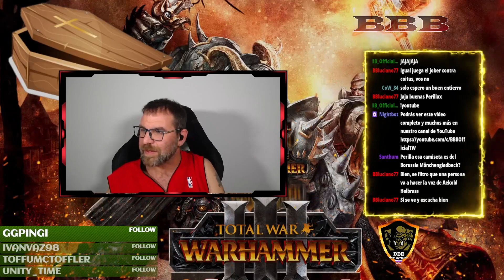GRAN FINAL EL JOKER Vs COITUS INTER FRATES / TOTAL WAR WARHAMMER 3 / MULTIJUGADOR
Llega la Gran Final de Torneo de Reclutamiento de BBB entre estos dos tremendos jugadores. Ademas el duelo esta aliñado con un buen BEEF antes de las batallas. ¿ Qué más se puede pedir?
Pues para rematar tenemos los mejores Mirror del Mercado amigos!!!

00:26:23 MIRROR IMPERIO
00:49:00 MIRROR GRAN CATAI
01:17:52 MIRROR ELFOS OSCUROS

💻Y si quieres comprar cualquier juego con un gran descuento en Instant Gaming y quieres ayudarnos aquí te dejamos nuestro link:
🖤 Codigo de Creador en Epic Store: BBB_OFFICIAL🖤
🎮 BOOSTEROID
💰Puedes apoyarnos directamente con una donación o como miembro del canal:💰
(TODO EL DINERO RECIBIDO SE USARA PARA TORNEOS)